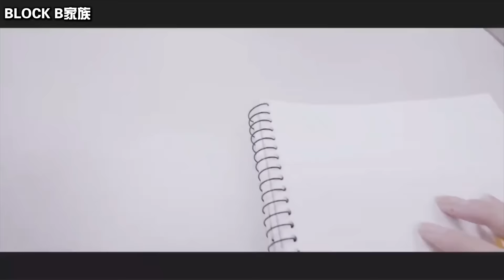BlockB家族160304 Zico前辈和新入生玩暧昧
转载请注明BlockB家族 并携带全部制作者名单 片源：北川 翻译：硬糖 时间轴&特效&压制：三酱